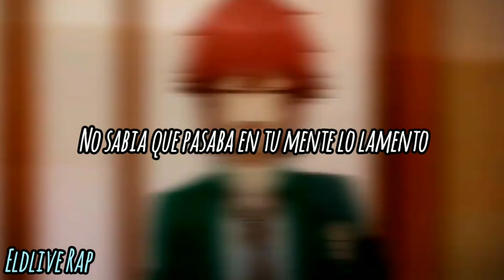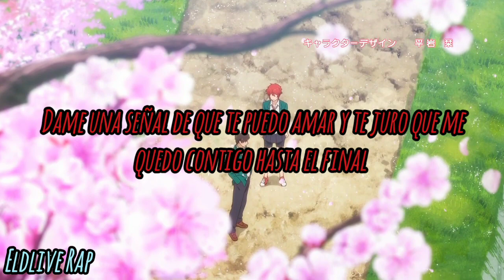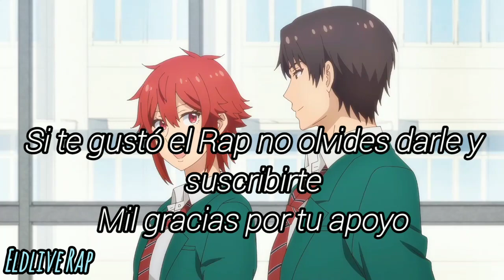Rap de Tomo y Jun || Tomo chan is a Girl || Eldlive Rap (Prod: Sleepless beats)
Mil gracias por todo el apoyo que me han dado últimamente, espero que les guste mucho este nuevo Rap 🤟😎